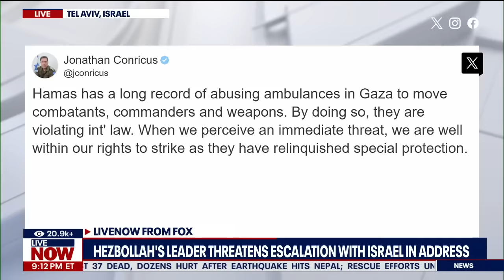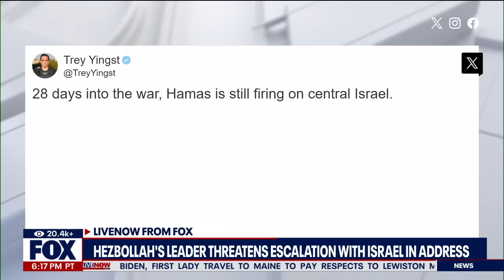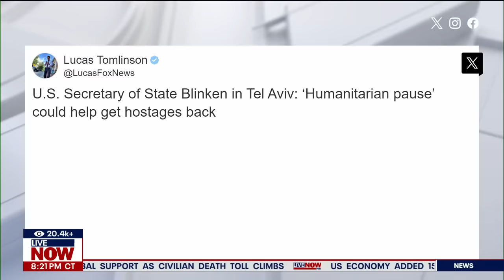Hezbollah warns of escalation with Israel, threatens U.S. in televised speech | LiveNOW from FOX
Hezbollah leader Hassan Nasrallah threatened possible escalation with Israel and said the terrorist group will continue its attacks on U.S. troops in Iraq and Syria.

Nasrallah made the comment in a televised speech Friday addressing the ongoing Israel-Hamas war. He also praised Hamas for its violent attacks and referring to Israel as "the occupiers."

LiveNOW's Andrew Craft spoke about the speech by the Hezbollah leader and other developments in the war with freelance foreign correspondent Zach Anders.